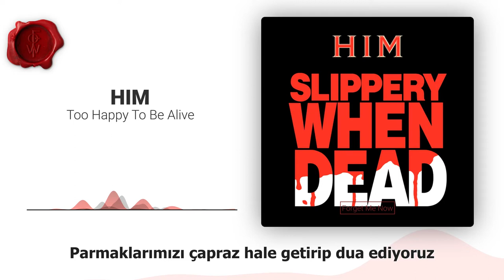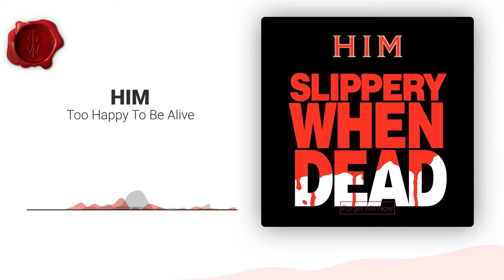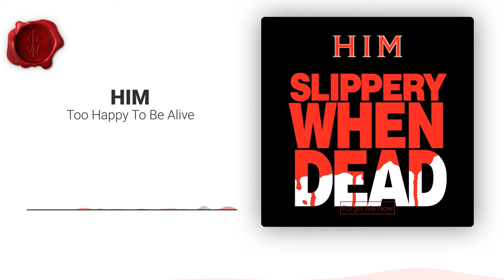HIM - Too Happy To Be Alive (Türkçe Çeviri)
HIM'in Too Happy To Be Alive şarkısının Türkçe çevirisinin altyazıyla sunulmuş halidir.